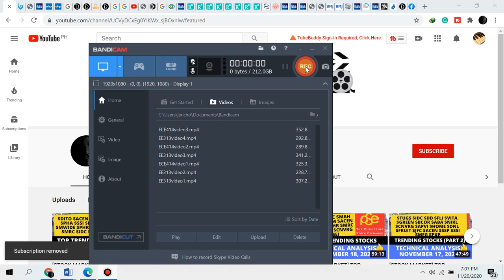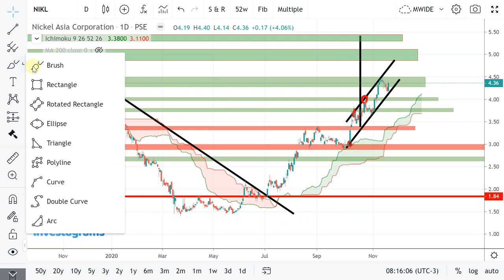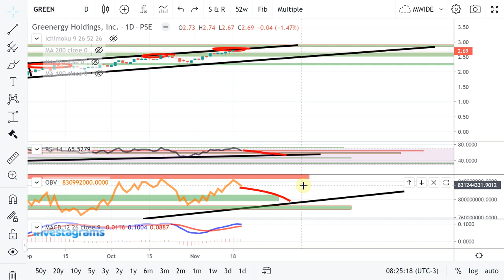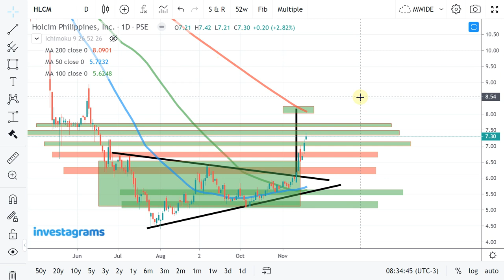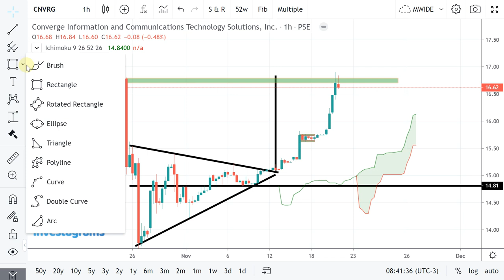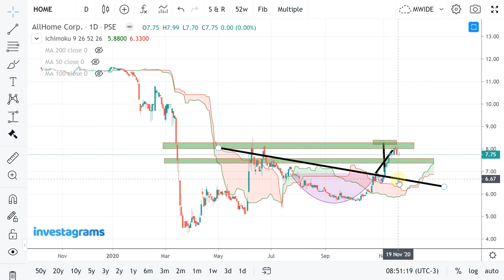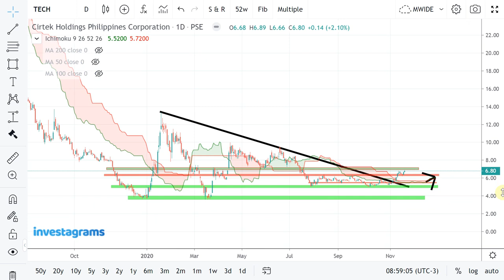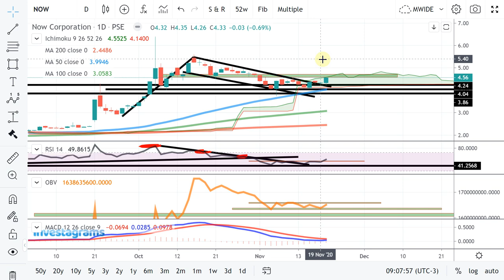[STOCK MARKET] TOP TRENDING STOCKS IN PH STOCK MARKET: FRIDAY RECAP part 2 | TECHNICAL ANALYSIS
[STOCK MARKET] PSE TRENDING STOCKS ANALYSIS (NOVEMBER 2020) | ColFinancial | Investagrams
$NIKL
$GREEN
$C
$CEB
$HLCM
$APVI
$CNVRG
$DNL
$NOW
$HOME
$FRUIT
$TECH